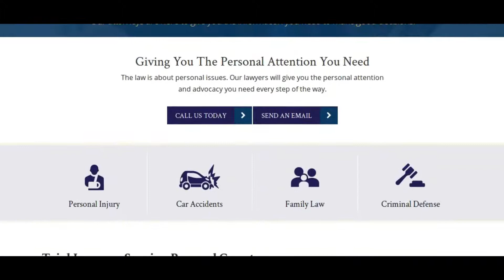Campervan Elvis Can't Fold Them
I claim no ownership of images or music used in this video. Campervan Elvis doxed himself and his pending representation through unmarketable carelessness.